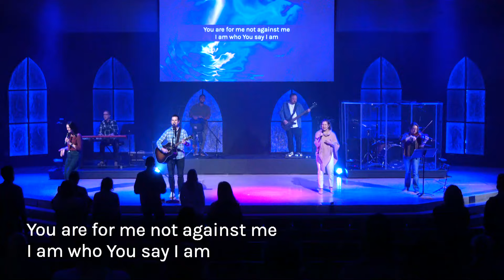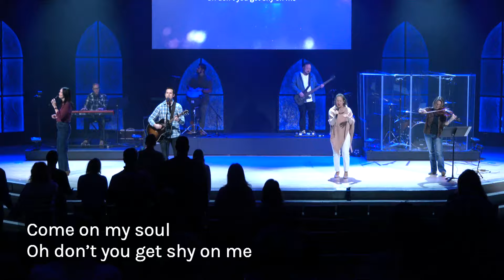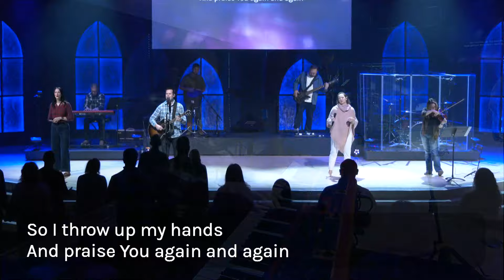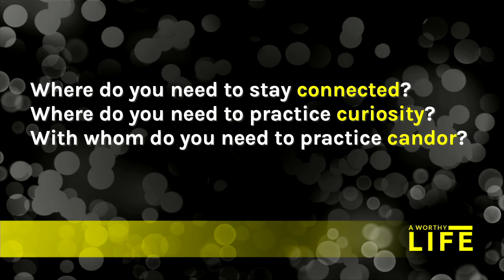Worship Service | February 11, 2024 | A Worthy Life (Part 2: Stronger Together)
Our path toward maturity in our faith is paved with Church unity and mutual discipleship.

--the unity of Christians
--the equipping gifts as how we are capable of living out our calling as disciples of Jesus

These two things work in conjunction to form rhythms of maturity and growth. With them, we will not be drawn away from our calling by false calls in this world, such as calls to tribal identity, hot-button topics, political parties, celebrity worship, or the many other distractions in our world.

All music within this video is used with permission.